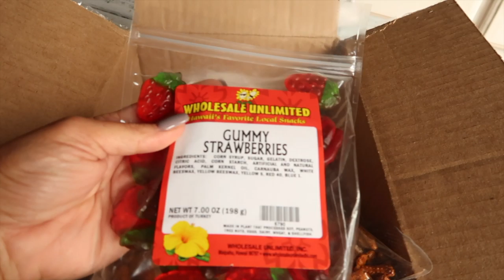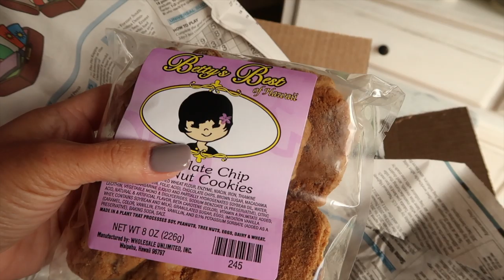Seattle Quarantine Life 2020: Graduation Island Style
Use HOST CODE: 39AGT7ZQ
If purchasing less than $150 (orders through this link qualifies for monthly giveaway)

Current Online Party Link: (Use Link to qualify for monthly giveaway)